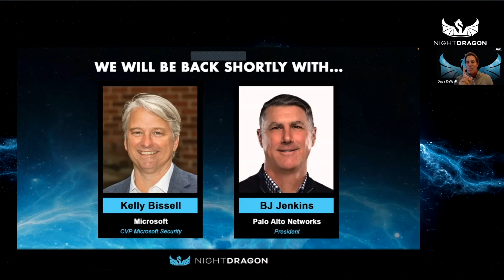NightVision State of Cybersecurity Fireside Chat with Top Cyber VCs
NightDragon Founder Dave DeWalt sits down with AllegisCyber Capital's Bob Ackerman, Team8's Nadav Zafrir and Forgepoint Capital's Alberto Yépez to discuss cyber investment trends for 2023 as part of NightDragon's annual NightVision State of Cybersecurity event.